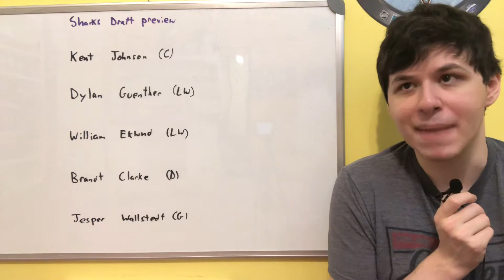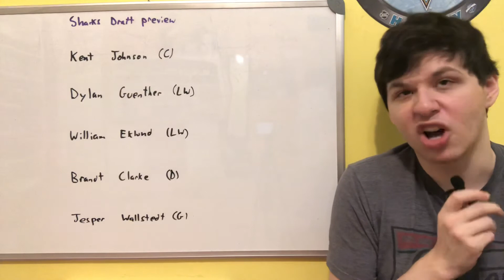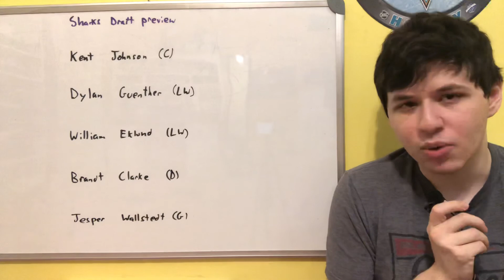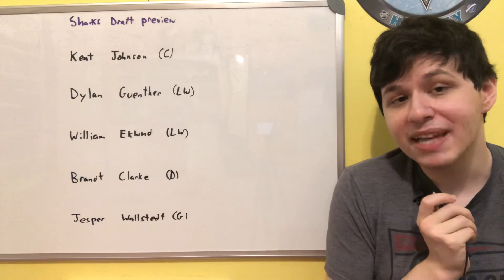San Jose Sharks 2021 NHL Draft Preview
Previewing the upcoming 2022 NHL entry draft for the San Jose Sharks.